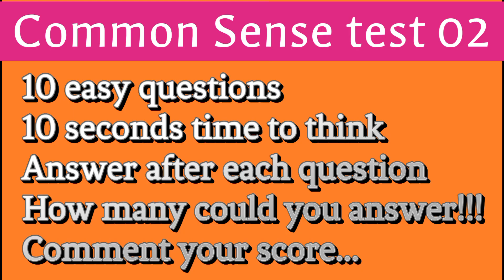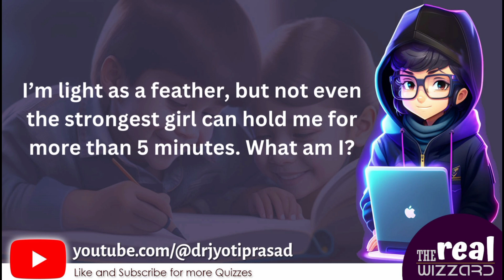Unlock Your Genius Potential: Take on the Mind-Boggling Challenge of Testing Your Common Sense!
In this captivating video, we present an exhilarating challenge to put your intelligence and common sense to the test. Are you ready to prove your genius? Dive into a series of thought-provoking questions, brain teasers, and puzzles designed to assess your cognitive abilities and problem-solving skills. From logical reasoning to abstract thinking, this ultimate examination will push the limits of your mental acuity. Sharpen your mind, embrace the challenge, and discover if you have what it takes to claim the title of a true genius. Embark on this journey of self-discovery and unlock your hidden intellectual prowess. Get ready to be amazed, entertained, and challenged like never before! Don't miss out on this exciting opportunity to test your common sense and showcase your brilliance. Join us now and prove that you are indeed a genius!

Your Query :
Genius test
Common sense quiz
Intellectual challenge
Cognitive assessment
Intelligence evaluation
Analytical skills test
Problem-solving aptitude
Critical thinking examination
Mental acuity assessment
Logical reasoning quiz
IQ test
Brain teaser
Cognitive abilities evaluation
Analytical reasoning test
Riddle challenge
Puzzle-solving abilities
Mind-bending questions
Intelligence quotient assessment
Abstract thinking quiz
Reasoning skills evaluation
Cognitive aptitude test
Brainpower assessment
Test of intellectual prowess
General knowledge assessment
Memory retention examination